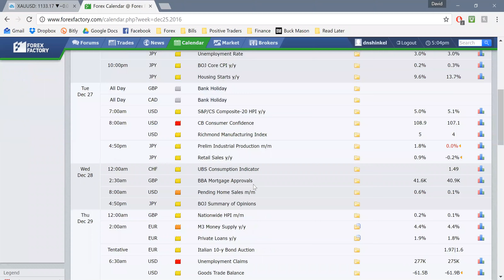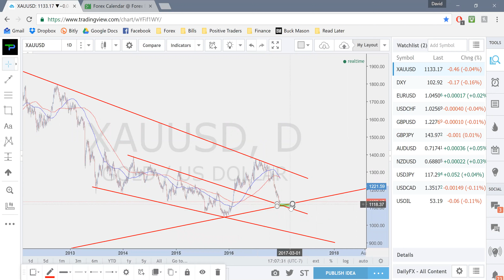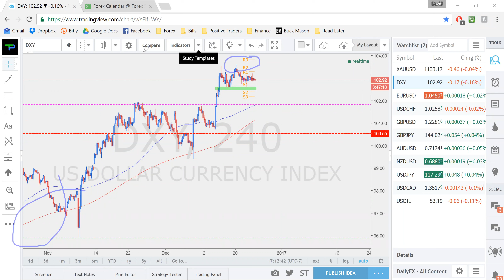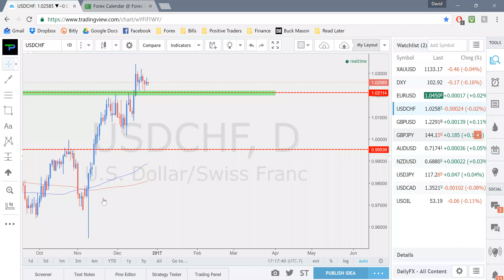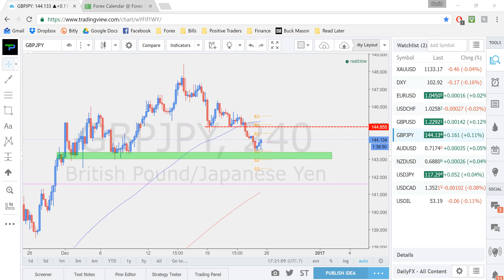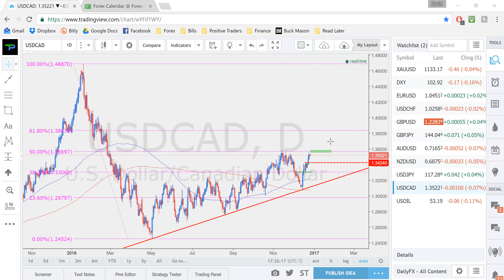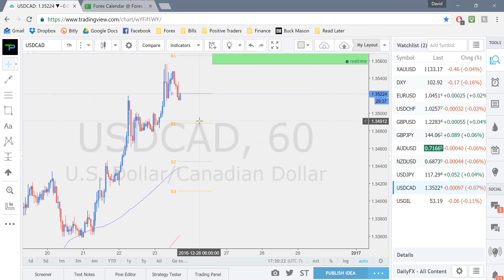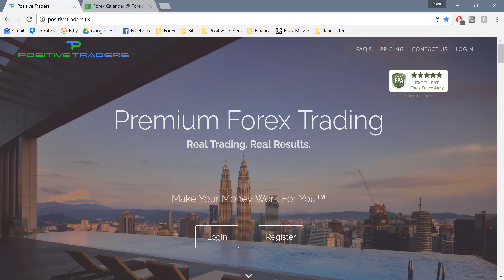Positive Traders Weekly Forex Outlook 12/25 - 12/30